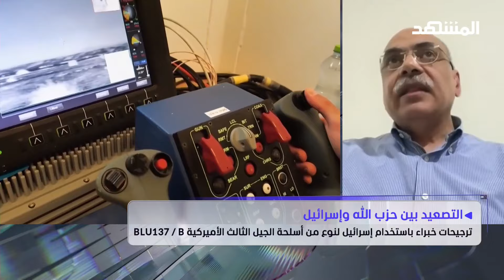أسلحة محرمة دوليا تثير الرعب في لبنان.. هل اغتيل نصر الله باستخدام اليورانيوم؟ - المشهد الليلة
التفجيراتُ الإسرائيلية الضخمة والمتلاحقة التي أغارت على موقعِ أمين عام "حزب الله" حسن نصر الله في الضاحية الجنوبية لبيروت، قادت فوج الهندسة التابع للجيش اللبناني بالتعاونِ مع الهيئةِ اللبنانية للطاقةِ الذرية إلى البحث بشكلٍ معمق لأخذ عينات من موقعين يُشتبه باحتوائهما على بقايا يورانيوم وفق مختصين، التفاصيل خلال حوار مالك علاوي مع ضيف "المشهد" من بيروت الدكتور بلال نصولي مدير الهيئة اللبنانية للطاقة الذرية.